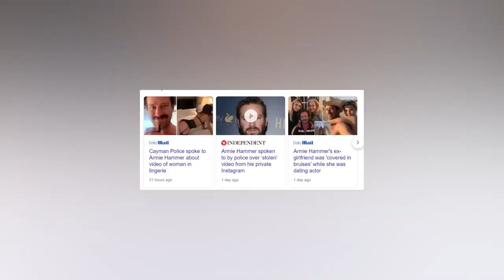Armie Hammer, Finsta and You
Armie Hammer's exploits on his Finsta have caused a ruffle... is it him, is it ok, what's going on.

All great questions, that Alex Iszatt doesn't really explore. We delve into what is Finsta, is it good, is it bad? If Ariana Grande has one, should we?

Find the whole picture here... along with a little bit of off tangent ranting.